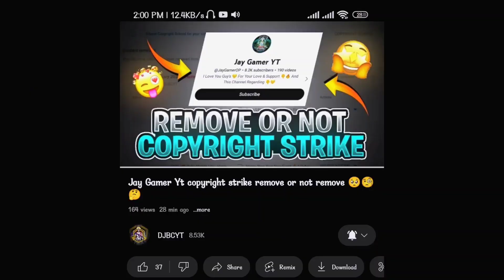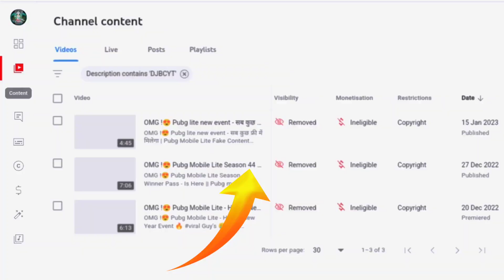Please 🙏 Help Me 🥺 | Copyright Strike हटेगा या नहीं | My Reply To @DJBCYT || Jay Gamer YT Delete ?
🙏 Please Help Me 🥺 | JK Gamer Copyright Strike Remove Or Not | My Reply To ‎DJBC YT  || Jay Gamer YT Channel Delete ?

Jay gamer yt channel delete
jk gamer channel delete again
again copyright strike on jk gamer channel
strike on jay gamer yt

JK Gamer
Jay Gamer YT
JK Vlogs